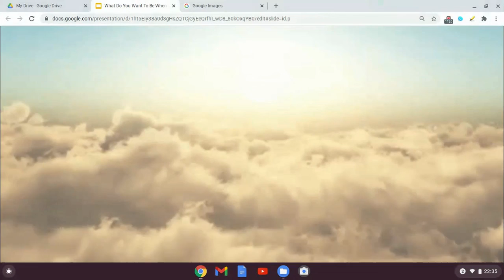What Do You Want To Be When You Grow Up?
Hello folks,

Here is the question we've all encountered:"What do you want to be when you grow up?" But is this really the right question to ask? That is the subject of this video, and I will try to present to you few other ways to think or approach this question which may be of more benefit for the person seeking their path or vocation in life.

PS: In the second of the three, the word "problem"' is approached in a wider sense and hence subsituted by the word "question", otherwise it's again being rendered rather narrow.